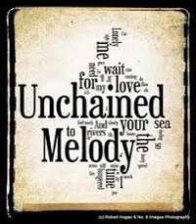Unchained Melody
Lonely rivers flow to the sea, to the sea
To the open arms of the sea
Yes, lonely rivers sigh, "Wait for me, wait for me

My darling
I've hungered, hungered for your touch